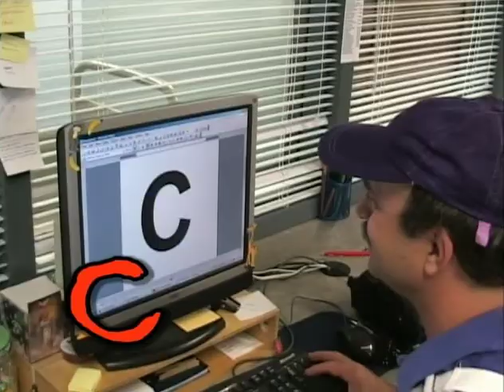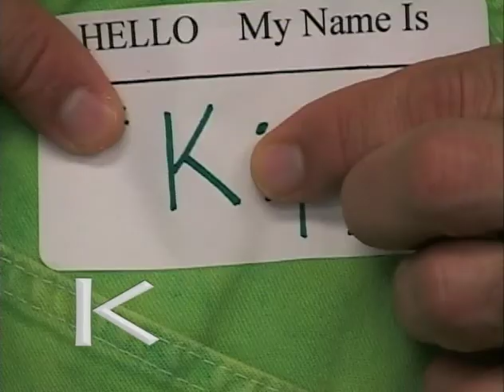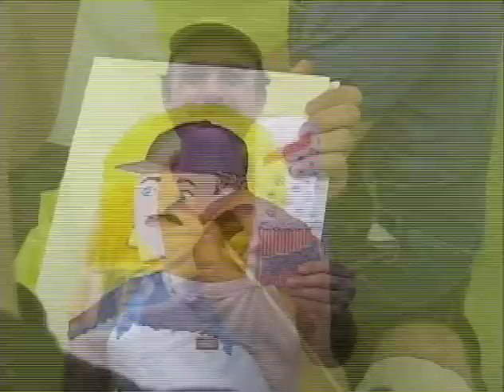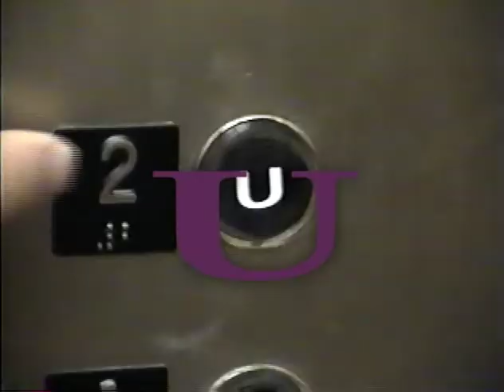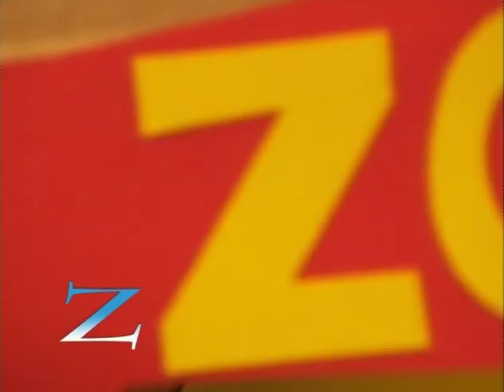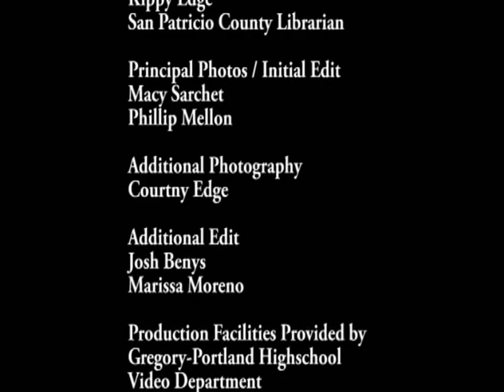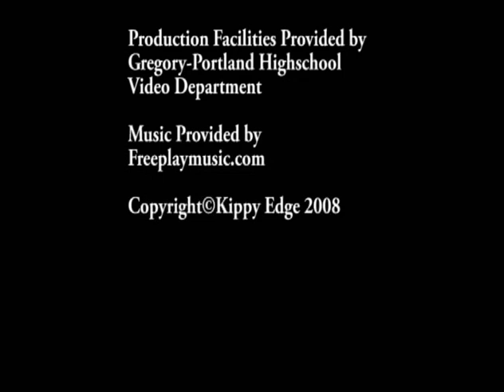Mr Kippy's Alphabet